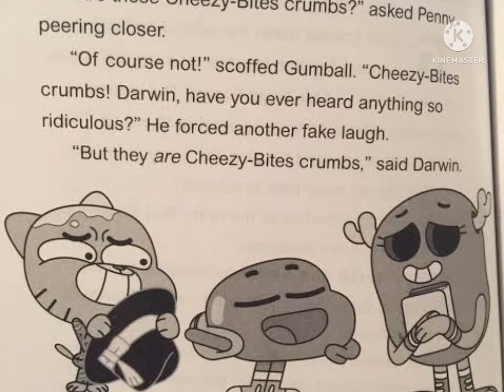everyone reacts to manny's cute cute cute and buck's high pitch voice spanish version 🤣😏😆😁